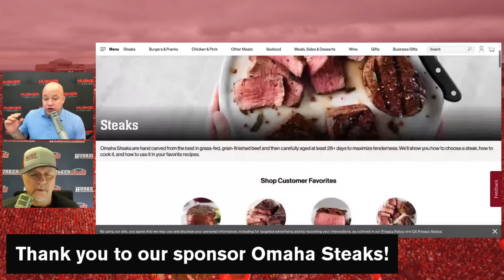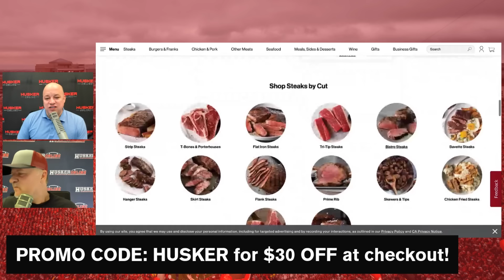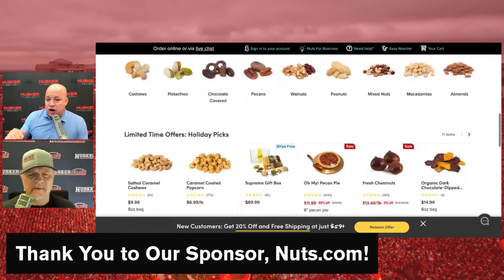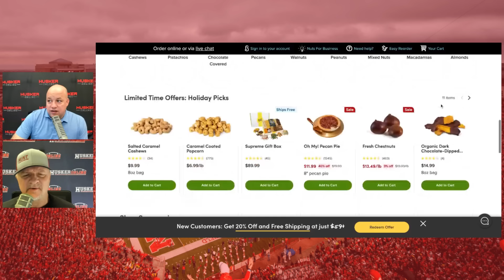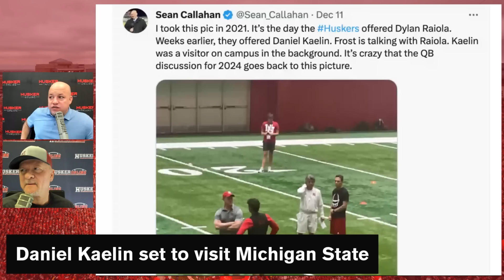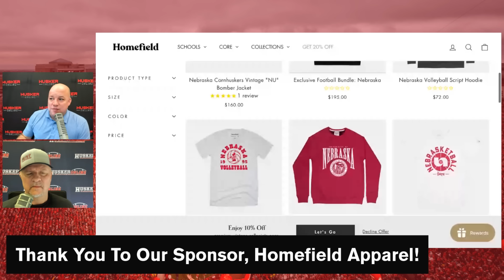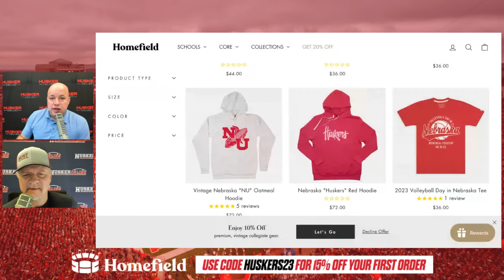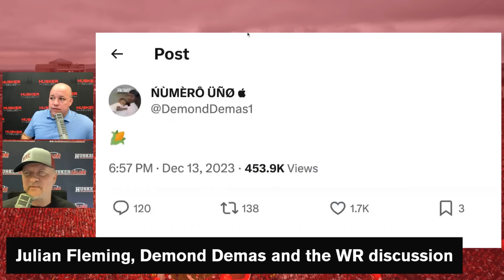HuskerOnline gives the latest on the fluid Nebraska quarterback discussion and more